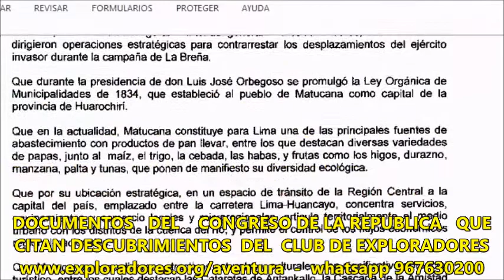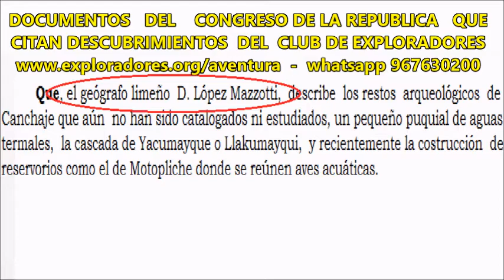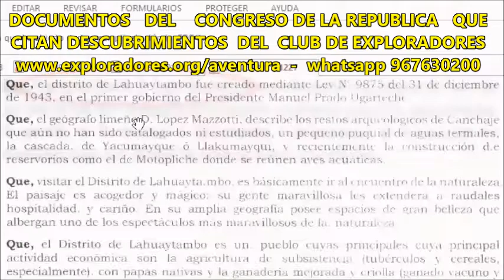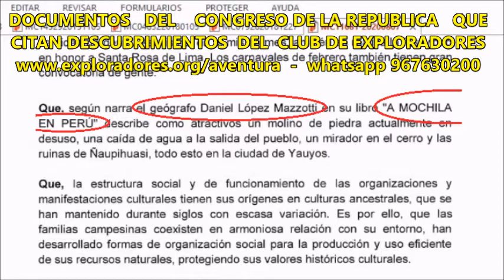5 DOCUMENTOS DEL CONGRESO QUE CITAN DESCUBRIMIENTOS DE MIEMBROS DEL CLUB DE EXPLORADORES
5 DOCUMENTOS DEL CONGRESO DE LA REPUBLICA QUE CITAN DESCUBRIMIENTOS DE MIEMBROS DEL CLUB DE EXPLORADORES

Desde antes de formar el Club de Exploradores, y luego de su formación, los actuales miembros del Club de Exploradores han desarrollado investigaciones que han marcado nuevos descubrimientos geográficos y rutas turísticas. Muchos de estos han sido descritos y citados en documentos del Congreso de la República del Perú, lo que consideramos entre nuestros máximos honores.